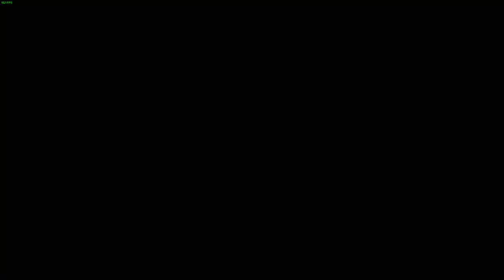LonewolfLegendOfficial's Shocking Revelations in Wasteland 3